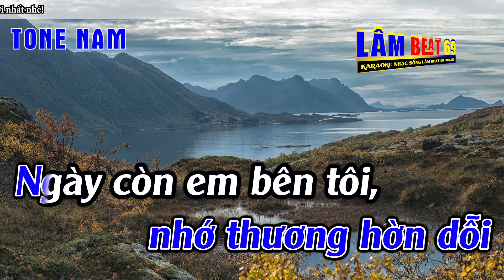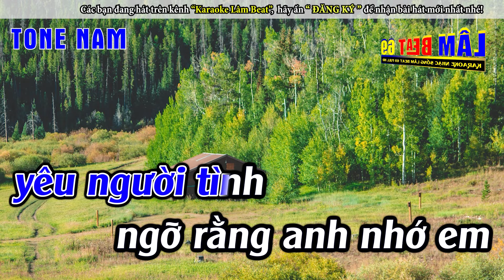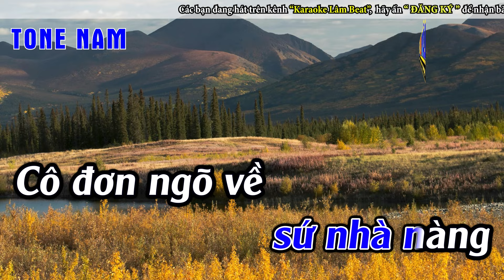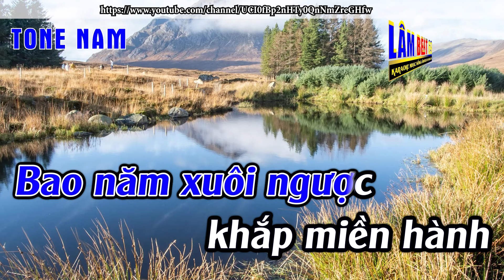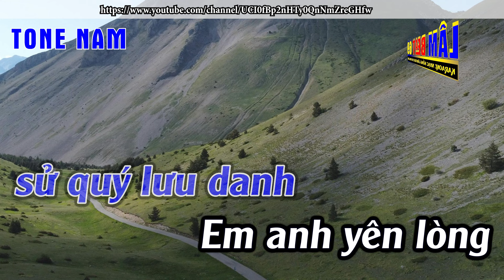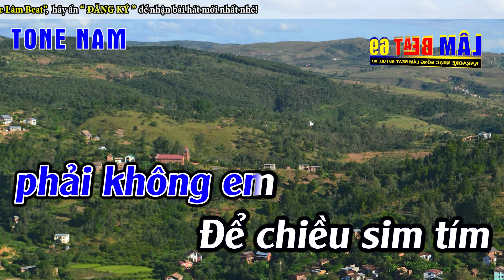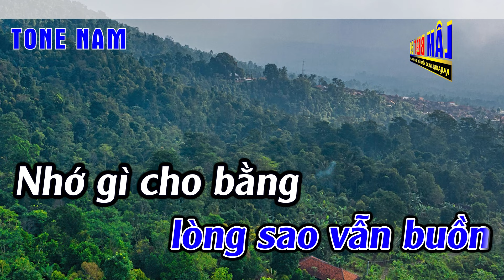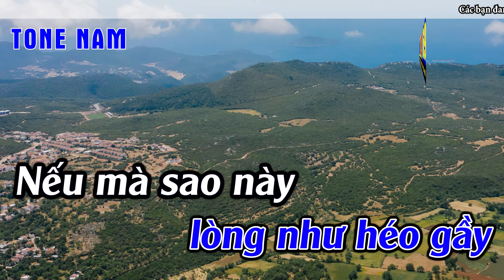Liên Khúc Bolero Tone Nam Dễ Hát - Karaoke Ngày Còn Em Bên Tôi - Karaoke Lâm Beat - Beat Mới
► Tác Phẩm : Liên Khúc Bolero Tone Nam Dễ Hát  -   Karaoke Ngày Còn Em Bên Tôi  -  Karaoke Lâm Beat  -   Beat Mới